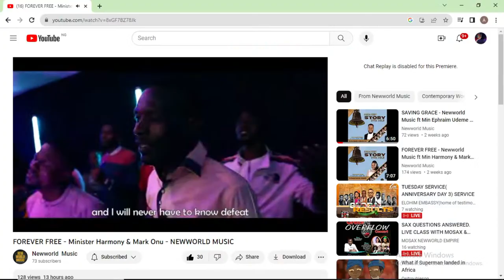SAX QUESTIONS ANSWERED. ALL BEGINNER QUESTIONS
Join and comment live